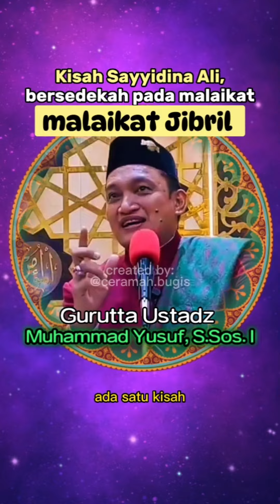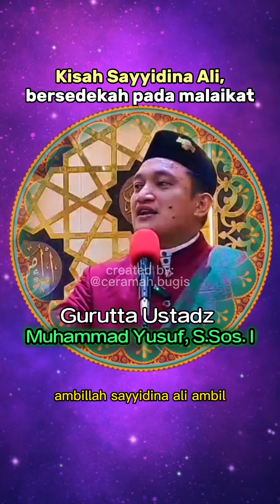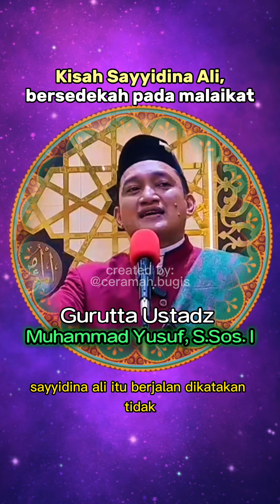Kisah Sayidina Ali Ra bersedekah pada malaikat Jibril / Gurutta Ustad Muhammad Yusuf, S.Sos.I